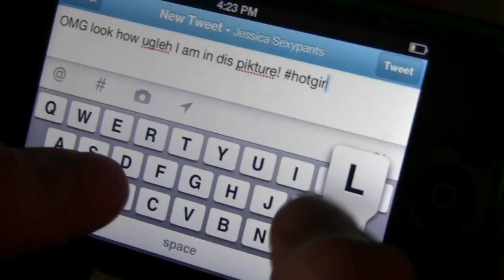TOO MUCH TWITTER!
Actually, I rarely ever use twitter. lolz!

This video too way too long to finish. I've been sick for the past week :( But I finally got it done. Boo-ya!!!